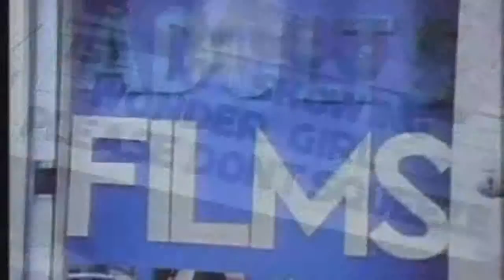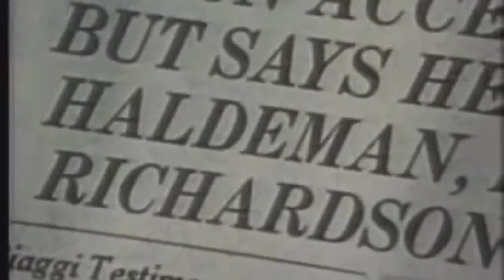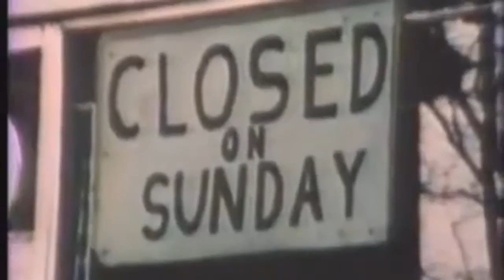Gwen McCrae - Let's straighten it out